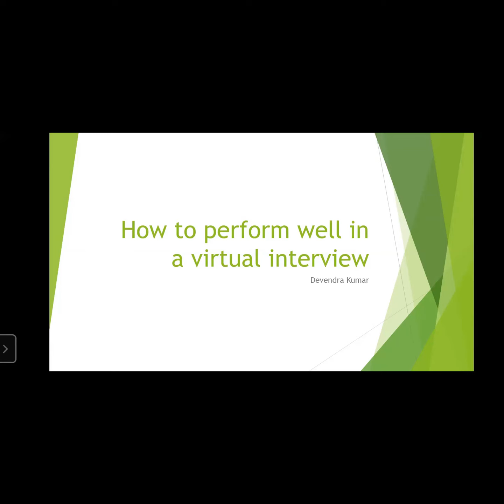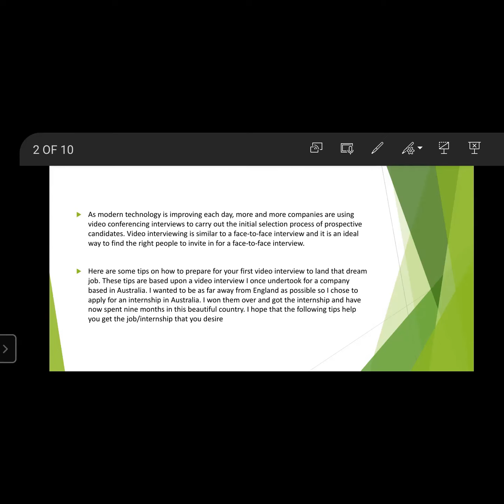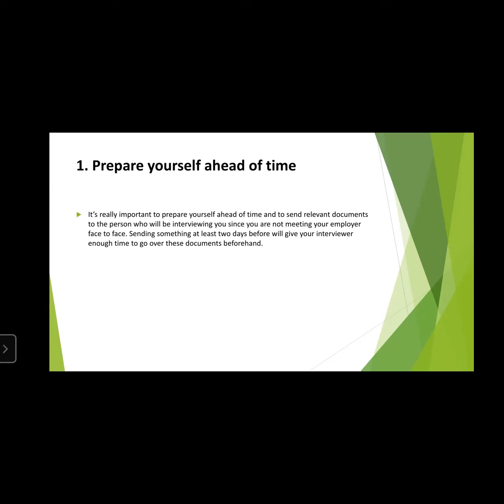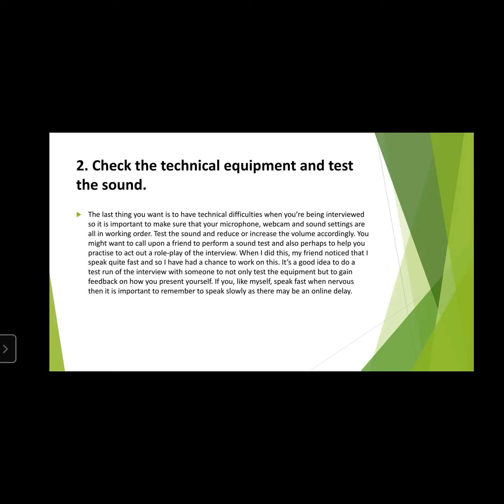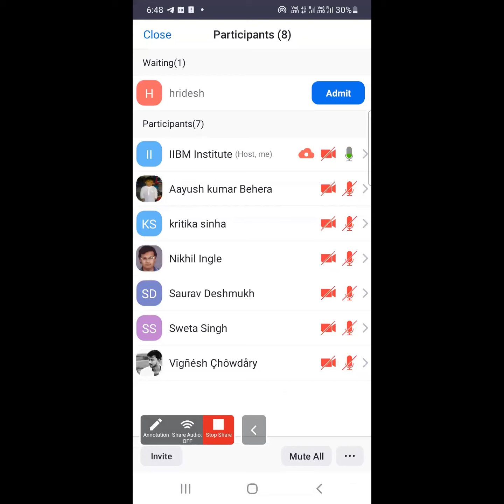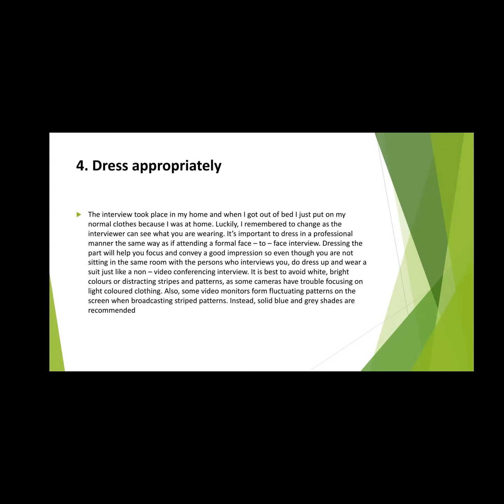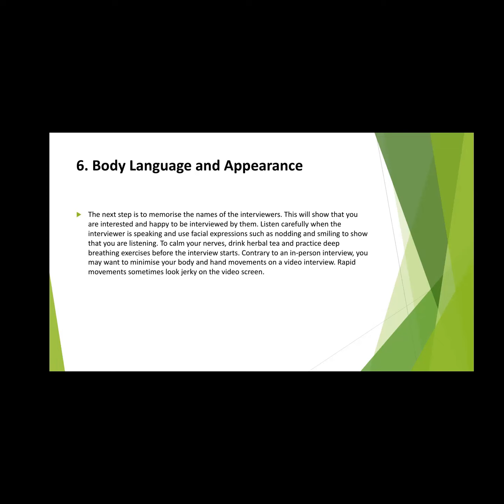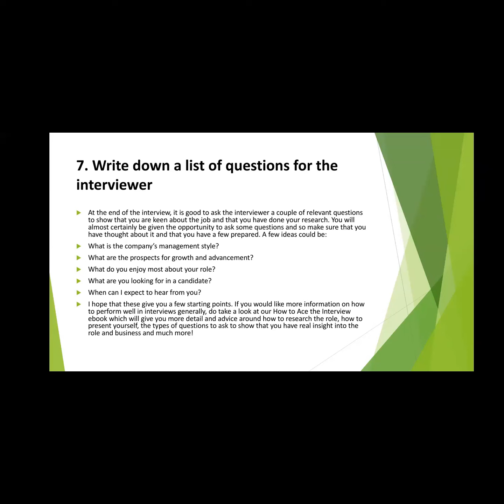IIBM Institute | Tips to perform well in an interview conducted over a video call | Placement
Toll Free : 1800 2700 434